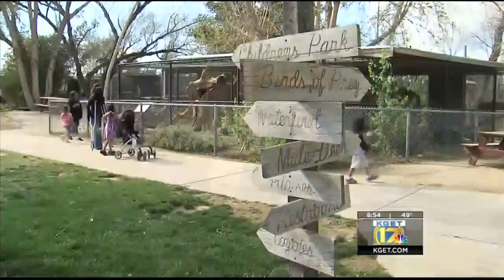Volunteer at CALM for the Wildlife Rehabilitation Program